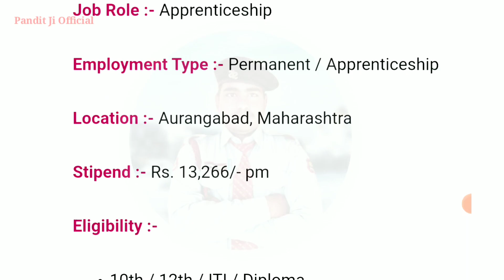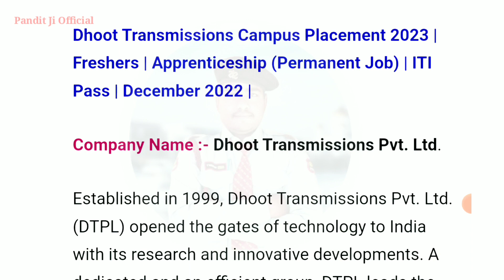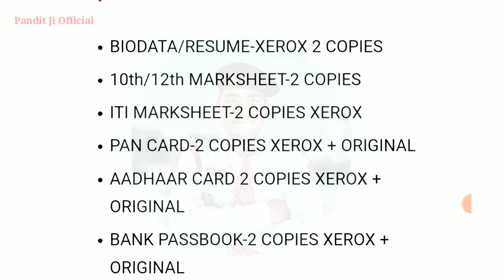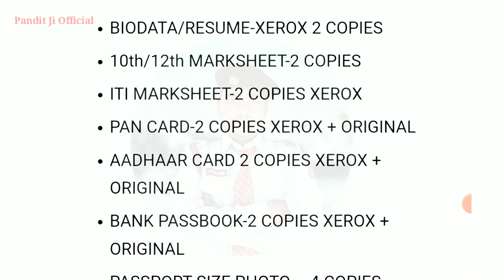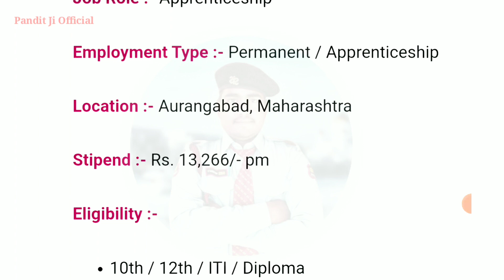Dhoot Transmissions Campus Placement 2023 | Freshers Permanent Job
Dhoot Transmissions Campus Placement 2023 | Freshers | Apprenticeship (Permanent Job)